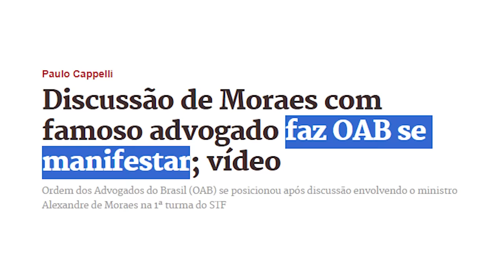A maré VIROU? Até a GLOBO tá criticando Alexandre de Moraes!!